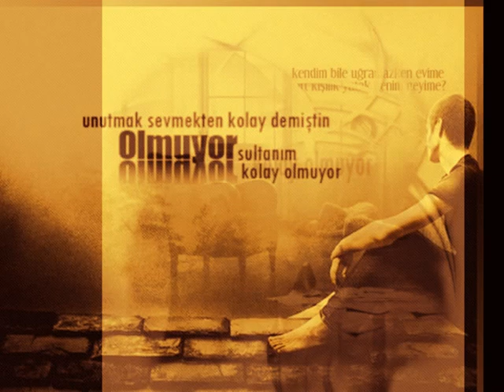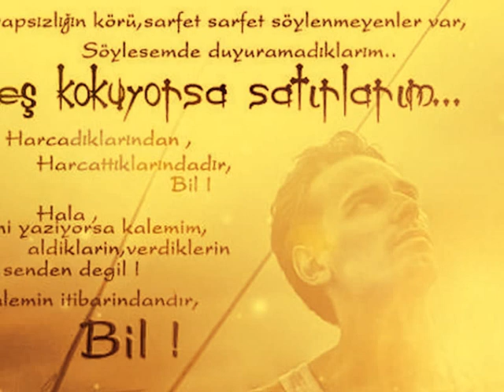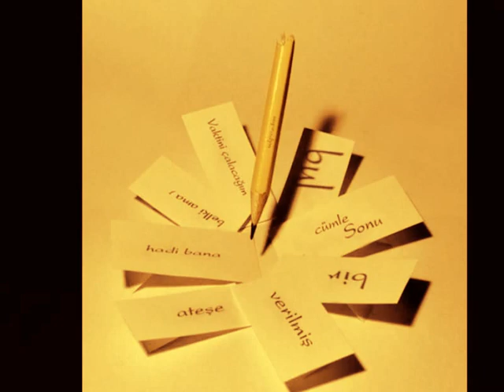TAN SEVDA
''SORSAN İKİMİZDE MAVİYDİK;AMA BİRİMİZ DENİZ,BİRİMİZ GÖKYÜZÜ...ANLATABİLDİM Mİ?''          ''FIRAT KAYAPINAR''